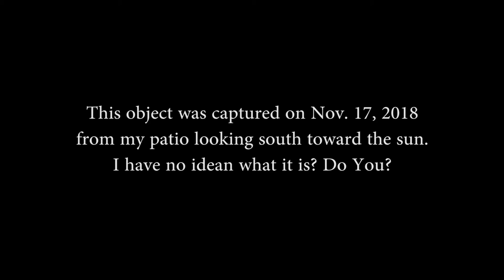WHAT IS THIS?! (Bizarre UFO Creature!)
I THINK I FIGURED OUT WHAT IT IS!! Check out this video I took on June 4, 2019 of what I think is the exact same thing!